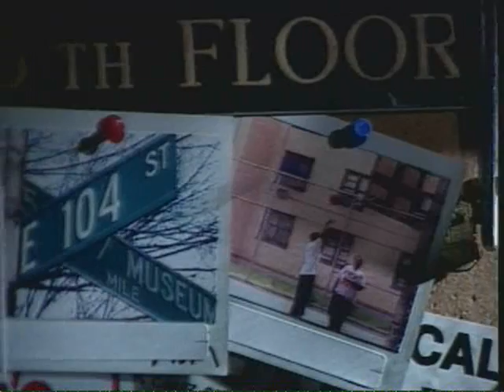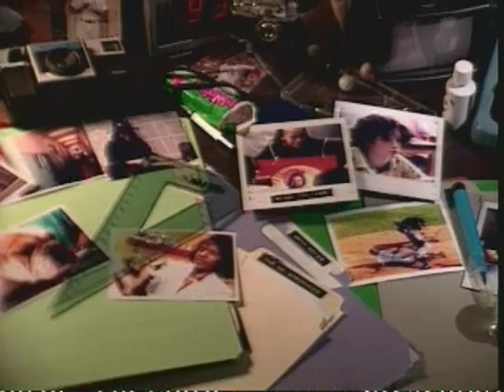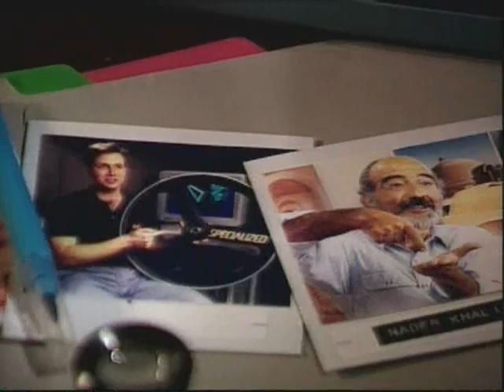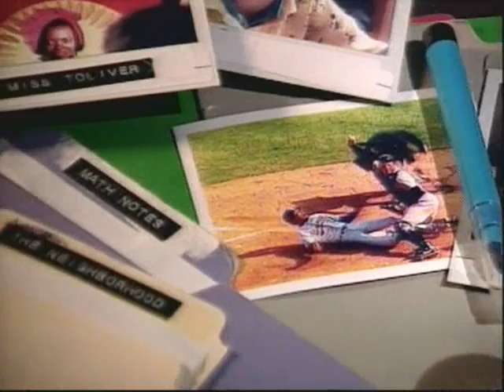The Eddie Files with Kay Toliver